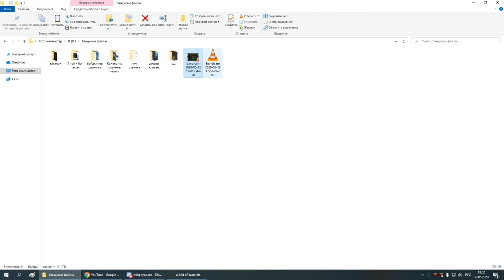2я на кд рс 25г ВАЙПЫ бдк 2я часть 12 05 20